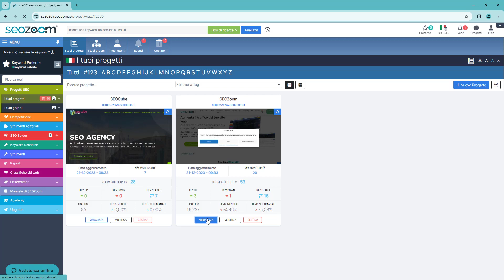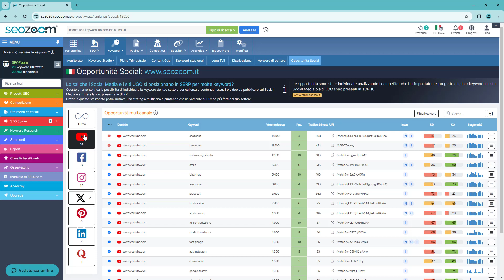Opportunità Social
Opportunità Social è lo strumento adatto per le tue strategie multicanale. Potrai ora prenderti cura non sono dei contenuti del tuo sito web, ma anche altre piattaforme che hanno visibilità nei risultati organici di Google

Presente nella sezione Keyword all'interno dei Progetti, la funzione serve a individuare tutte le parole chiave del settore in cui è attivo il sito a progetto per le quali Google posiziona in prima pagina anche risultati provenienti da piattaforme social o siti con contenuti generati dagli utenti, come ad esempio Facebook, Instagram, YouTube o Pinterest, Quora.